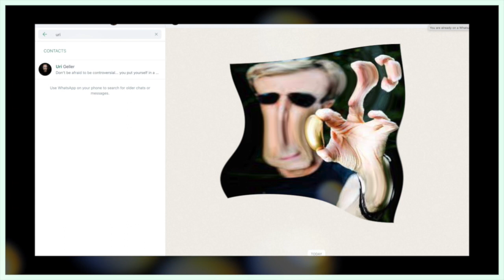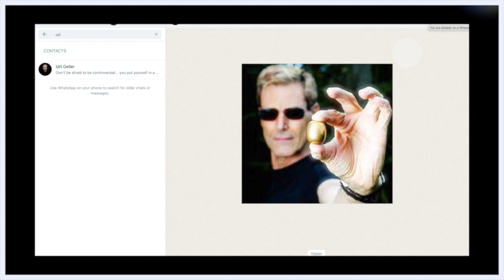NUB TV John Lennon gives Uri Geller an alien rock - preview